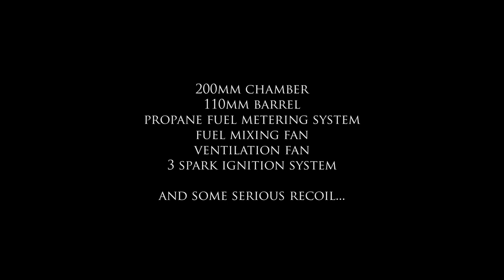The Ultimate Potato Cannon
"potato" cannon...